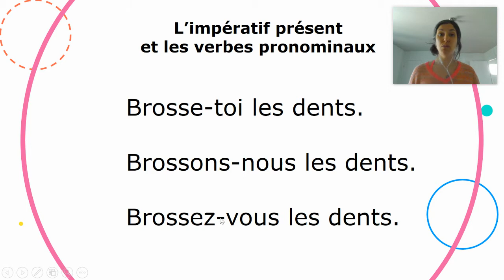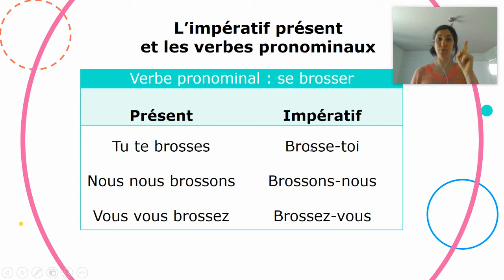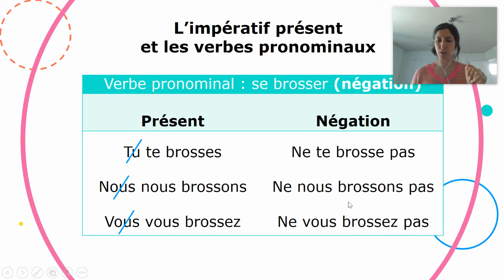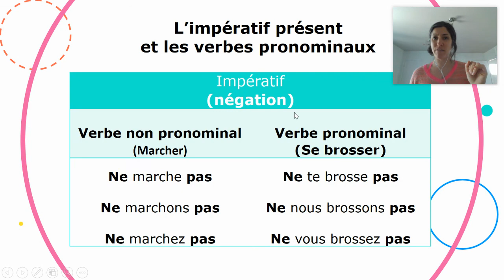L'impératif présent et les verbes pronominaux (version 2)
Niveau: Débutant
Pronoms réfléchis
Négation